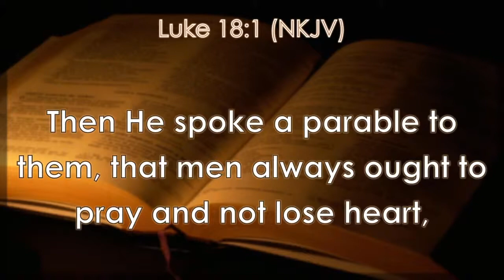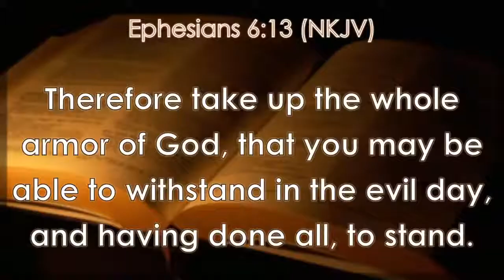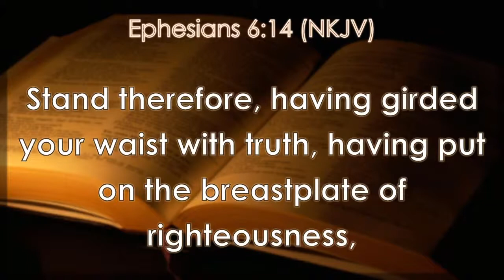NLJCM MID WEEK SERVICE 01-09-2021 BY PR KATONGOLE YOKANA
NLJCM MID WEEK SERVICE 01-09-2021 |
BY PR KATONGOLE YOKANA